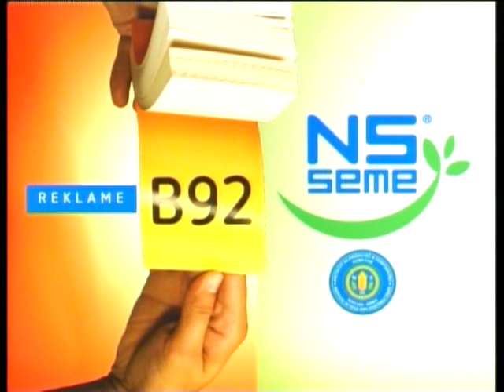Gostovanje Sase Milosavljevica strucnjaka Bayer Crop Scienca o stanju psenice i suzbijanju korova